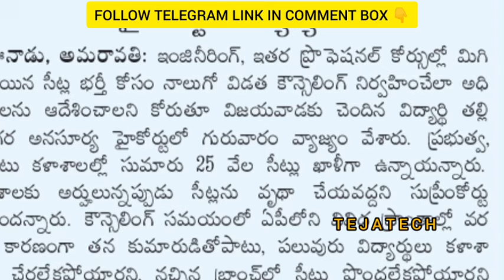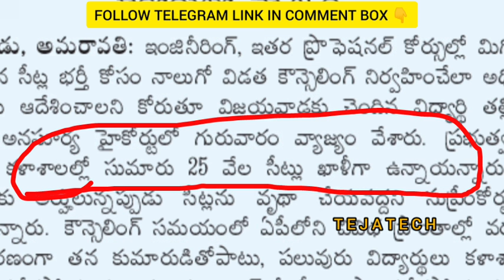Ap Eapcet Good News🥹 4th Phase || EAPCET 4th Councelling Update Today 💯